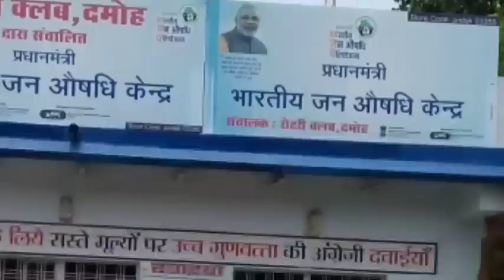DAMOH-पति गोविंद सिंह को फिर से आरोपी बनाये जाने पर पथरिया विधायक रामबाई का बयान आया सामने-10/01/21